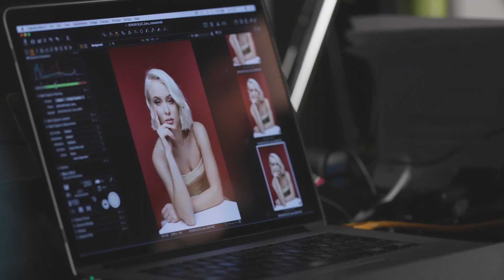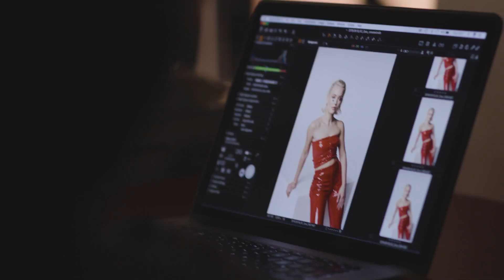Durex x Zara Larsson (Behind The Scenes)